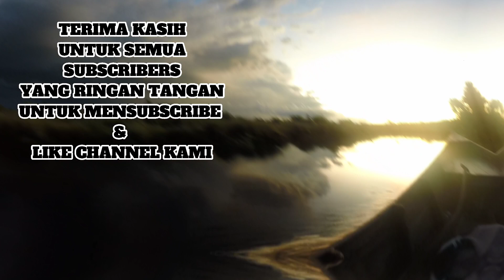BERKAH SAAT AIR BANJIR...MANCING IKAN LAIS SUNGAI AIR HITAM...STRIKE BERTUBI-TUBI...